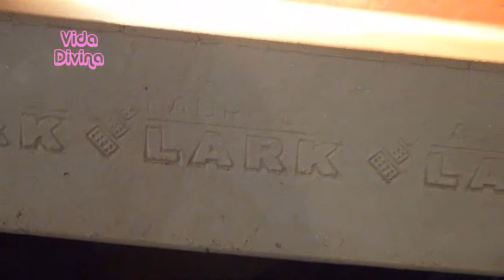Ladrillos Lark Excon 2014